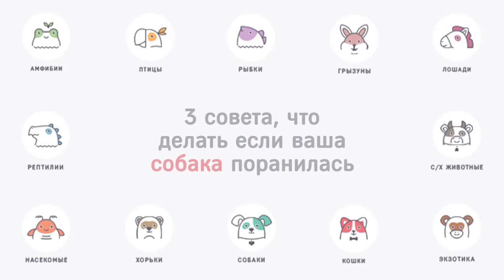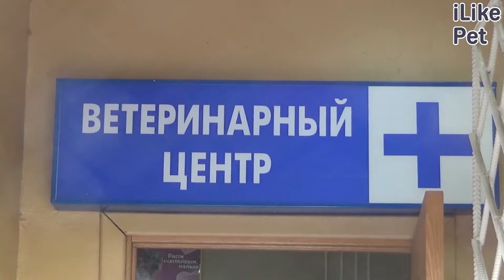3 совета, что делать если ваша собака поранилась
Дадим несколько советов по оказанию первой помощи собаке, если она поранилась.